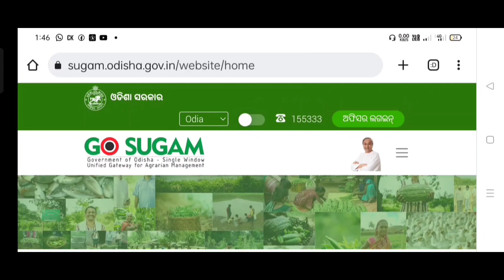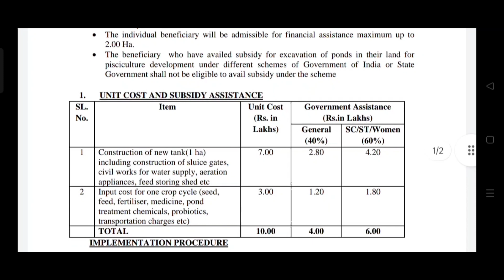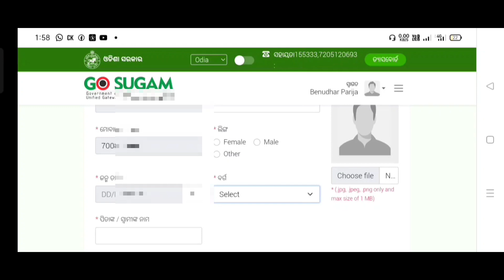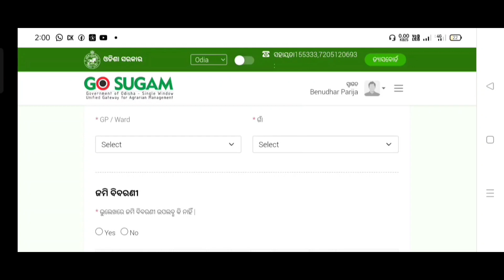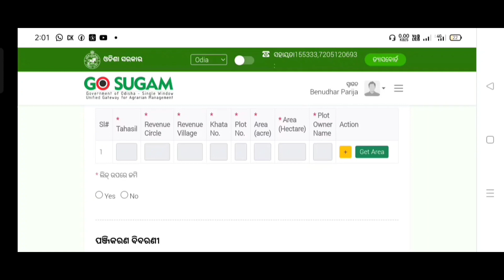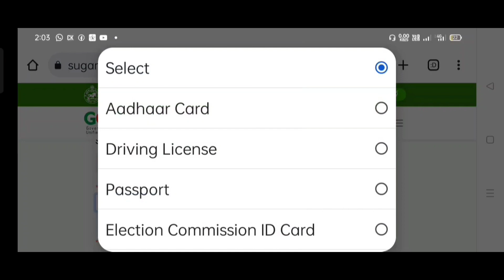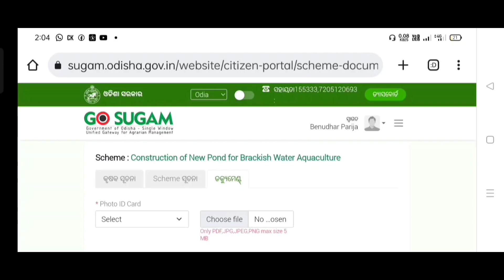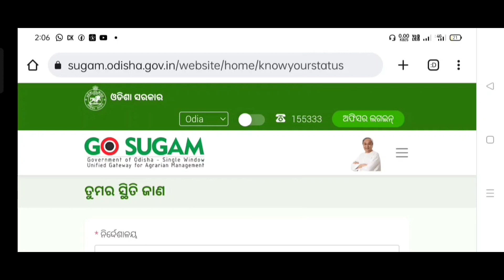ଚିଙ୍ଗୁଡ଼ି ଓ ଖାରି ଜଳ ମାଛ ଚାଷ //Unveiling Govt Scheme: Shrimp Farming in Odisha ?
ଓଡ଼ିଶାରେ ଚିଙ୍ଗୁଡ଼ି ବା ଖାରି ଜଳ ମାଛ ଚାଷ କରନ୍ତୁ // Shrimp Farming in Govt scheme Odisha

ଚିଙ୍ଗୁଡ଼ି ଚାଷୀଙ୍କୁ ରିହାତି ପ୍ରଦାନ PMSYM scheme ଜରିଆରେ.

ଚିଙ୍ଗୁଡ଼ି ଚାଷ ଉପରେ ୬୦% ପ୍ରତିଶତ ରିହାତି ପ୍ରଦାନ.

ସାଧାରଣ ବର୍ଗ ବ୍ୟକ୍ତିଙ୍କୁ ୪୦% ପ୍ରତିଶତ ରିହାତି ପ୍ରଦାନ.

ଗୋ ସୁଗମ୍ ଯୋଜନା ଜରୀଆରେ ଚିଙ୍ଗୁଡ଼ି ଚାଷରେ ରିହାତି ପ୍ରଦାନ.

Shrimp farming in odisha
Shrimp farming subsidy provided.

How to apply Shrimp Farming in odisha.

How to apply go sugam portal Shrimp Farming scheme in odisha.

Fish farming online apply in Odisha.

Shrimp farming apply online odisha.

Go Sugam Portal registration online odisha.

Benudhar Parija
Form - Cuttack Odisha (India)